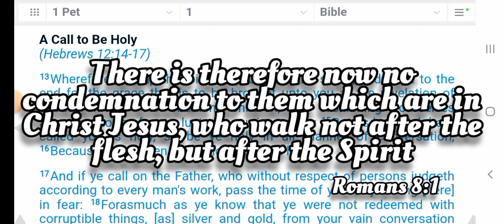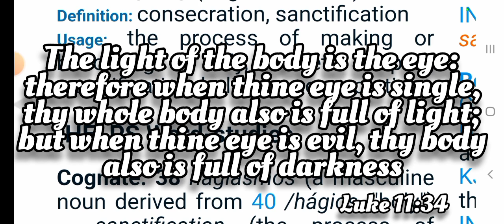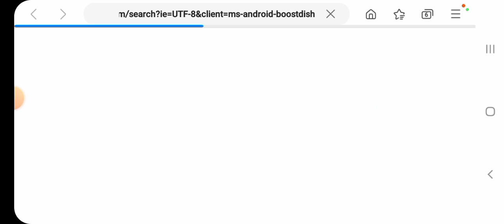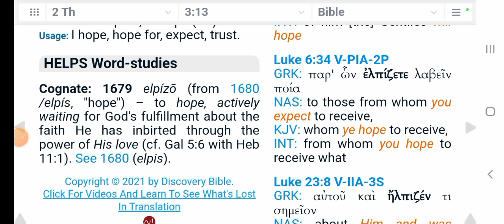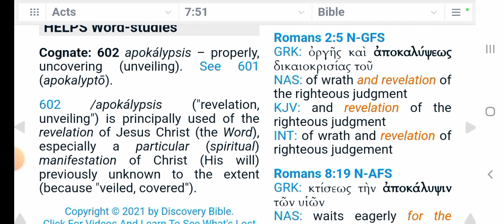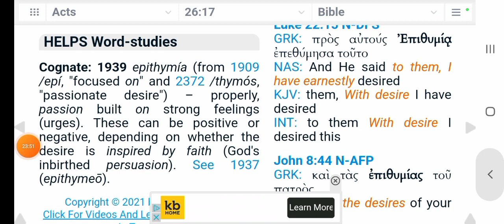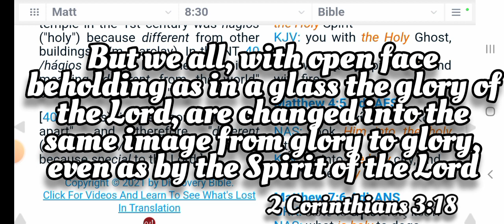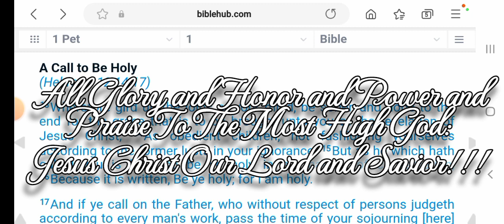What Does GOD Mean When He Says, "Be Holy, For I am Holy" ??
BELIEVE Jesus Christ died on the cross for your sins, and God Rose Him from the dead the third day. Confess with your mouth that Jesus is Lord, and you will be saved. With the heart man believeth unto righteousness, and with the mouth confession is made unto salvation. (Romans 10:9-10)

Jesus Christ Is Returning to judge this world. Repent of your sins, don't just ask forgiveness but TURN FROM THEM.
Just admit your guilt before HIM, and tell Him you want the TRUTH..(Jesus IS the truth). You have to do this with your WHOLE heart, because He knows you better than you know yourself. HE wants relationship NOT religion..  There is NO time, be smart, and seek the Lord while HE may be found. Now is the acceptable time, now is the day of salvation. Praying for whoever reads this and watches my videos.

MUCH LOVE and GOD BLESS to ALL my brothers and sisters in Christ!!

or
or
Cash tag is:
$HelpMeHelpYou726
or
How to search for me is:
or by name: Michael Matsoukas

He that hath pity upon the poor lendeth unto the LORD; and that which he hath given will he pay him again.
Proverbs 19:17

Love you ALL and thank you SO MUCH